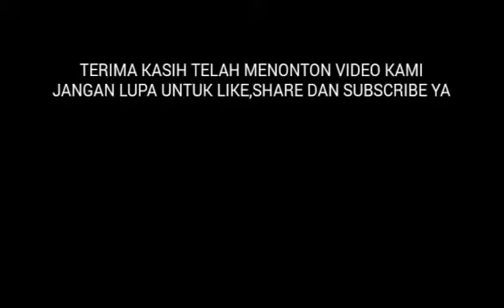cara mengatasi kunci gembok